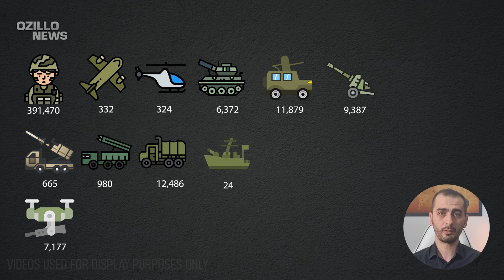35 MINUTES AGO! GREAT VICTORY! Incredible Losses of the Russian Army!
With the intensive offensive operations of the Russian army on the front line, the number of soldiers and equipment lost continues to increase very rapidly!
We are now in the year 2024, and it is estimated that the losses of Russian military personnel and equipment will increase with the new year.
Russia has lost 391,470 military personnel since it began its occupation of Ukraine on Putin's orders. The Ukrainian Army continues offensive and defence operations at all points of the front line. The Russian army has lost a large number of military personnel and military equipment on the front line in the last 24 hours.
The number of personnel and equipment losses we are reporting to you is updated daily and confirmed by official sources.